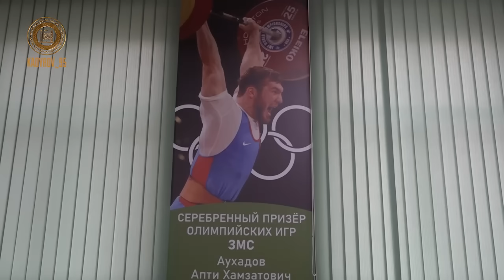Рамзан Кадыров✔ Провел инспекцию в спортивный клуб РСК «Ахмат» в Гудермесе АХМАТ-СИЛА! АЛЛАХУ АКБАР!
ЭКСКЛЮЗИВНЫЙ КОНТЕНТ ТОЛЬКО В ТЕЛЕГРАМ @R_Kadyrov_95
Я с большим удовольствием посетил РСК «Ахмат» в Гудермесе. Меня сопровождали дорогой БРАТ, министр ЧР по физической культуре, спорту и молодёжной политике Иса Ибрагимов, а также его первый заместитель Ахмат Кадыров.
С этим спортивным клубом меня связывают очень теплые воспоминания. Именно здесь около двадцати лет назад мы начали путь возрождения нашей республики. Главные совещания, встречи и праздники также проводили здесь, потому что ни в Грозном, ни в других местах не было соответствующих условий.
Недавно по моему поручению здесь начались работы по капитальному ремонту спортивного комплекса. На данный момент строители произвели замену окон, обновили кабинеты, канализацию и теперь займутся внешней отделкой. В ближайшее время планируется установить новый ринг, оборудовать поле для мини-футбола, обновить спортивный инвентарь и всю необходимую инфраструктуру.
Вместе с тренером по тяжелой атлетике Омаром Абдулвадудовым я проверил качество проделанной работы и тепло пообщался с ним, вспоминая старые добрые времена. Годы пролетели незаметно, теперь на территории комплекса нет и следа от колючих проволок, а спорткомплекс полностью соответствует своему профильному назначению.
Уже на улице встретил представителя старой гвардии – тренера по боксу Майрбека Шамилова. Был очень рад узнать, что он все еще находится в прекрасной физической форме и продолжает передавать свой бесценный опыт подрастающему поколению. Мы договорились собраться вместе с представителями всей старой гвардии РСК «Ахмат», пообщаться в непринужденной обстановке.
Я благодарю Ису Ибрагимова и Ахмата Кадырова за ответственный подход к капитальному ремонту РСК «Ахмат». Качество и масштаб проделанной работы весьма впечатляют. Уверен, после завершения всех работ результат будет еще лучше.